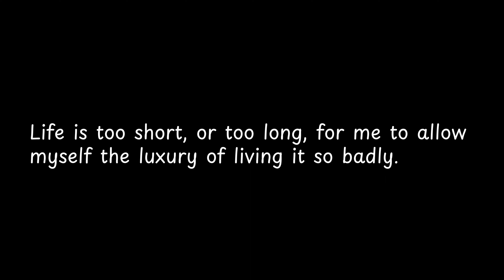Life is too short, or